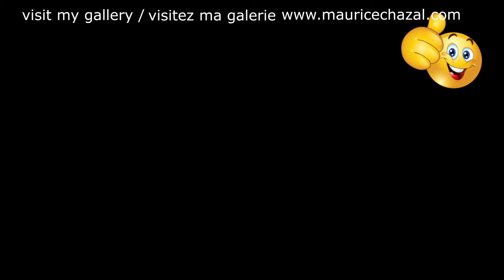DEMO PEINTURE ABSTRAITE | MAURICE CHAZAL | ACRYLIQUE | BROSSES & COUTEAUX | HARRY JAMES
Harry James

Harry Haag James (né le 15 mars 1916 à Albany en Géorgie et mort le 5 juillet 1983 à Las Vegas) est un trompettiste et chef d'orchestre de jazz américain.
Le père de Harry James est chef d’orchestre dans un cirque itinérant. À l’âge de 10 ans, Harry commence à prendre des leçons quotidiennes de trompette de son père qui le force à étudier une page de manuel par jour.En 1931, la famille s’installe à Beaumont dans le Texas et Harry commence à jouer avec des groupes locaux. Il rejoint le groupe de Ben Pollack en 1935 et le quitte en 1937 pour devenir membre de l’orchestre de Benny Goodman avec lequel il restera jusqu’en 1938, participant au concert devenu culte : The Famous 1938 Carnegie Hall Jazz Concert.
En février 1939, il lance son orchestre à Philadelphie avec lequel il ira en tournée jusqu'au début des années 1980. Son orchestre sera le premier employeur de Frank Sinatra, en 1939. Plusieurs de ses titres se classent à la première place du hit-parade américain entre 1942 et 1945 : Sleepy Lagoon, I Had the Craziest Dream, I've Heard That Song Before, I'll Get By (As Long As I Have You) ou It's Been a Long, Long Time (avec Kitty Kallen), You Made Me Love You, I Cried for You.
Si entre 1941 et 1943, Helen Forrest enregistre les plus grands succès de Harry James, Kitty Kallen l'accompagne aussi en 1945 dans la chanson It's Been a Long Long Time.
En 1943, il épouse l’actrice Betty Grable.
En 1983, il apprend qu'il est victime d’un lymphome, mais continue à jouer jusqu’au 26 juin, date de son dernier concert à Los Angeles, neuf jours avant sa mort.
Harry James inspira entre autres Chet Baker, son jeune compatriote trompettiste.
En 2019, le film Avengers: Endgame, reprend la chanson It's Been a Long Long Time.

Aujourd'hui voici e vous présente HARRY JAMES une toile de 50X50cm réalisée avec des couteaux et des brosses.